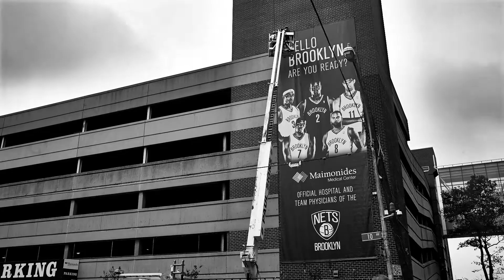Brooklyn Nets Banner Raising Time-Lapse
Maimonides Medical Center celebrates the upcoming Brooklyn Nets season with a five story banner at the corner of 10th Avenue and 48th Street in Brooklyn.